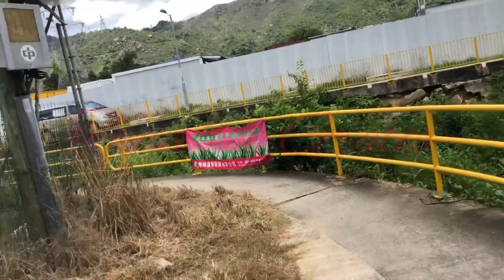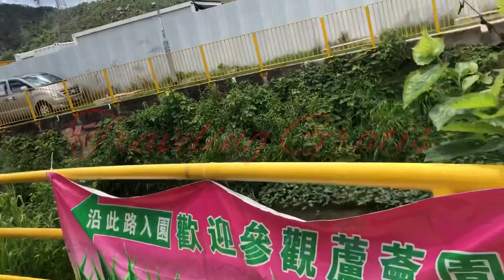10 August 2022// PEMANDANGAN PEDESAAN HONGKONG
Hayy semua jumpa lagi bersama aku TRAVELING GRATIS
divideo kali ini aku mau mengajak kalian semua jalan jalan kepedesaab Hong kong.
Tempatnya yang indah,sejuk,asri
Disana aku juga menjumpai area pertanian yang luas.
Yuckk cuzzz saja tonton videonya
Jangan skip skip ya biar lebih asyik